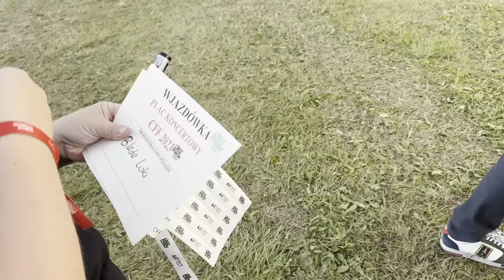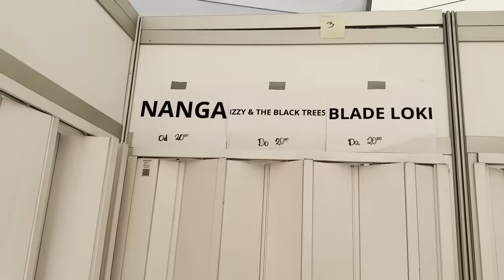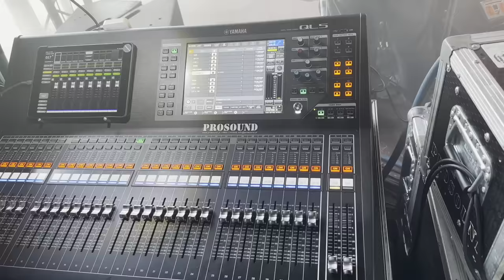Majka Jeżowska Vlog - CieszFanów Festiwal 2023 - Odcinek 31 *LALECZKA 360*